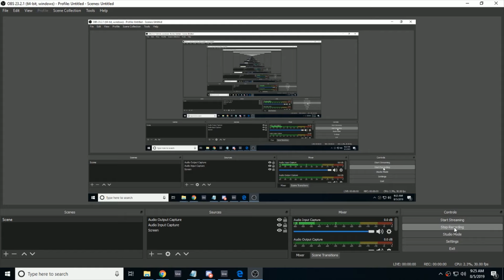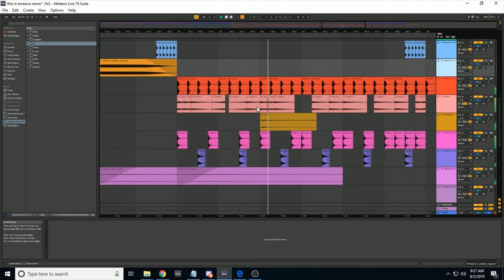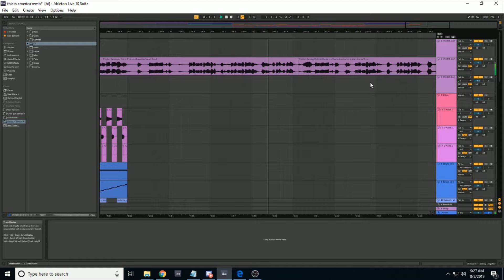Childish Gambino - This is America (Kasanov Remix) (Track Video)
cool

I would love it if you could promote my music, i am a small channel, and im hoping to grow and become famous one day.

-Kasanov